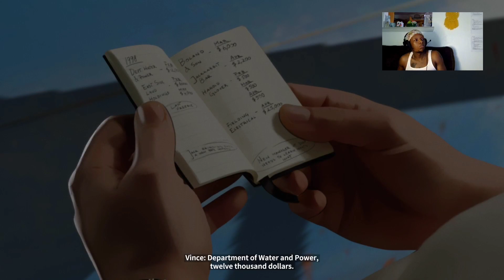As Dusk Falls (Part 25)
LB's Twitch:
Twitch.tv/lbism